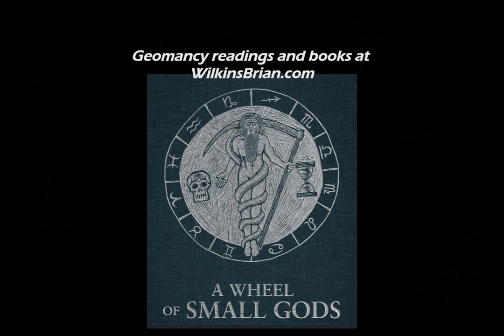On Sense Making: What is the Time? #22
Get a live reading from me and DB on the next show!

On deciphering information in strange times

Thank you for supporting the unexpectedly time consuming and expensive production of this content!

You can also find the original ZamboniFunk music which appears in this show, book a reading, and more at ZamboniFunk.com.

ZamboniFunk composed, arranged, and produced all the music. Also played the bass, percussion, and some synths.

Idris Frederick played keys, organs, and synths. Take us to church!

Nick Balaban caught an organ lick on the theme music

Jose Ángel Scringer played congas. He killed that shit.

Nikhil Yerawadekar brought some funky guitars to the theme music

Day One Kevin Brown recorded a bunch of the theme music.

Erica Lopez @odd.minds painted the cover art for Can’t Help Myself Michaela Kelso did the podcast cover.

Love Up Belonging Divine Joy Together

Blessings, family